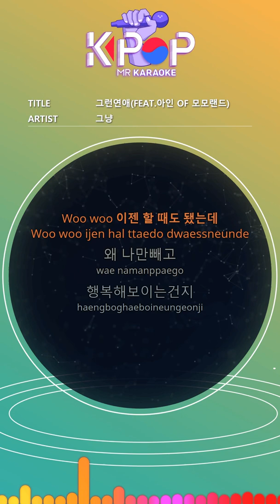[KPOP MR 노래방] 그런연애(FEAT.아인 OF 모모랜드) - 그_냥 (Origin Ver.)ㆍThat Kind Of Love - J_ust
[Eng-Sub]
After winter
Suddenly all over
The flowers caught it
But my heart is
It's still winter
I like spring best
Why today
There are many couples
Again today
Why the weather is good
My heart is like this
Are you trying to make fun of me?
Sweet everywhere
Only music comes out
Always makes me smile
Such sweet sweet
I want to date
Always looking at me
Such a charm
Where are you?
Woo woo that love
Woo woo I want to
Woo woo, it's time to do it
Why not me
Are you looking happy?
It's hot again
Is it so attached
Sweet everywhere
Such sweet sweet
Such a charm
Where are you?
Even the restaurants that only I know
Favorite movie
If you are not alone
Would be better
More than anyone else
I can do well
Where is my love
Such sweet sweet
Such a charm
Where are you?

ⓒMusicen. MR